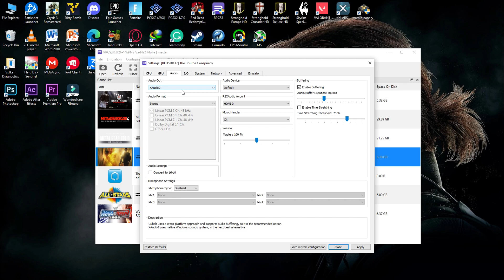RPCS3 | The Bourne Conspiracy - 1080p | GTX 750 Ti | i5 4460 | 16GB RAM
CPU: Intel Core i5 4460 [3.40GHz/4 Cores].
GPU: Gigabyte Windforce 2X OC GTX 750 Ti 2GB Black Edition.
RAM: 16GB/DDR3/4GBx4/1600MHz.
Settings: 1920x1080p - 150% Resolution.
RPCS3 System Requirements:
CPU: AMD - Any x64 CPU. CPUs with AVX2 and with 4 Cores & 8 Threads.
GPU: AMD - OpenGL 4.3 compatible or newer.
RAM: 8 GB of RAM or more.
Storage: SSD or HDD storage for emulator data and games.
OS: Windows.
Music Credits and thanks:
THIRDSWANE // Skyrim - The Bannered Mare [Lo-Fi Chillhop/Triphop Remix]